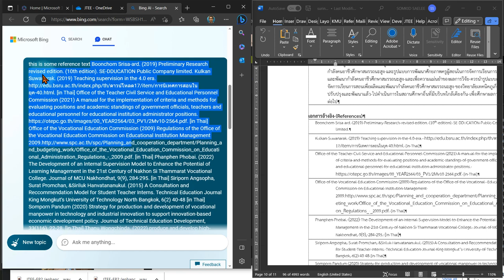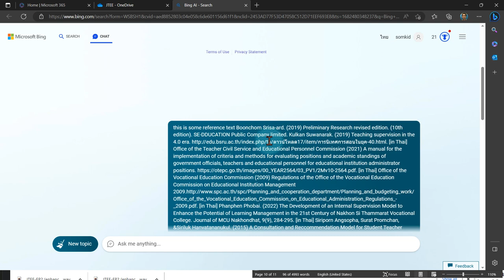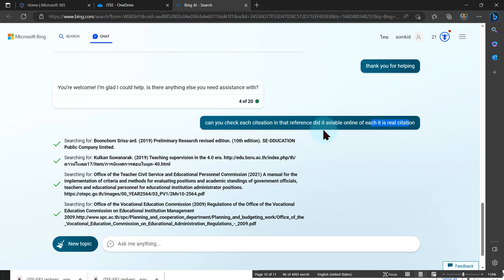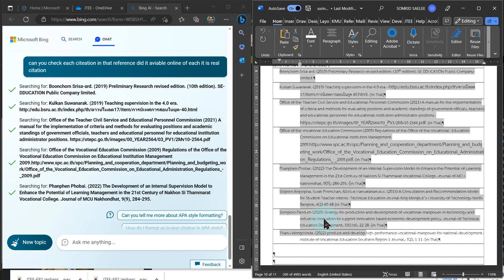ใช้ AI ช่วยตรวจสอบรายการการอ้างอิง และตรวจสอบว่ามีอยู่จริงหรือไม่ (AI check Citation)